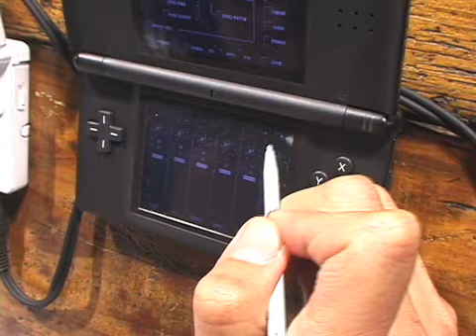《佐野 電磁》：YouTube LIVE TOKYO feat.iQ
11月23日の「YouTube LIVE TOKYO feat.iQ」イベントにて行われ た「佐野　電磁」さんのパフォーマンスです。
画面映像の動画については、もうしばらくお待ちください。
下記のYouTube動画でも演奏の詳細をご覧いただけます。